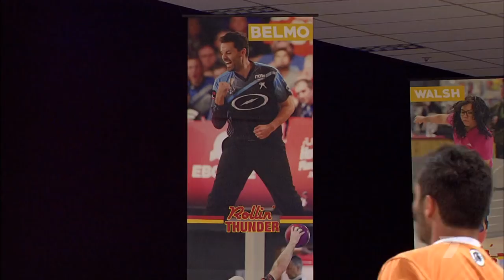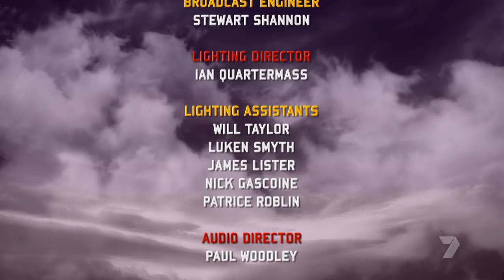Rollin' Thunder 2017 - Episode 7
This newly developed tournament will showcase 16 of Australia's best ten pin bowlers, which will see both female and male bowlers compete to make it to the final in a bid to win the Australian Bowling Cup.

Match 13 (The Grand Final): Top Seed from Pool A vs. Top Seed from Pool B

The upload of this video is not intended to break any copyright laws.